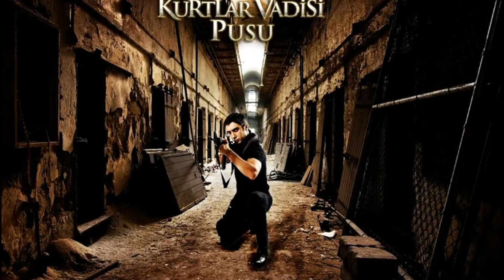Press V1 Remix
Cendere Remixli